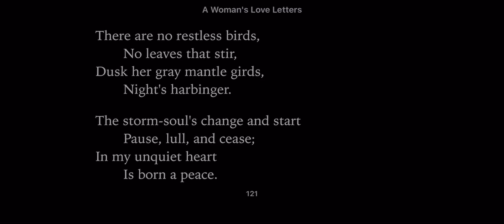A Woman’s Love Letters - Song